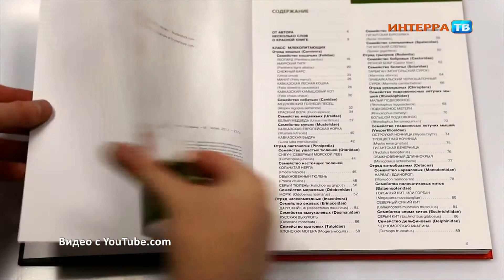ОтВинта 18 05 18